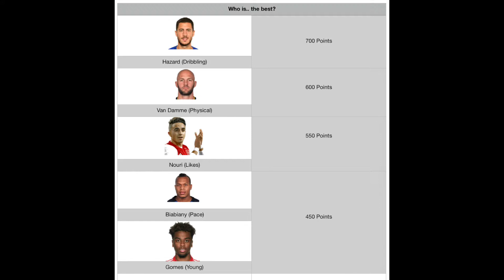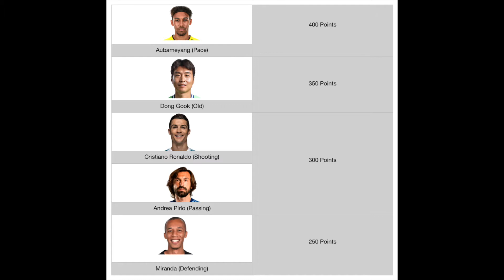FIFA 18 Who is..? E10 | DONG GOOK OLD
Hello on 2toplay! This is the tenth episode of FIFA 18 Who is..?
After we checked out the youngest player in the last episode we are now looking at the oldest player in FIFA 18 and play two matches with him.

2toplay